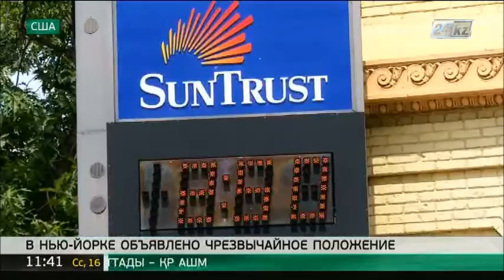В Нью-Йорке объявлено чрезвычайное положение